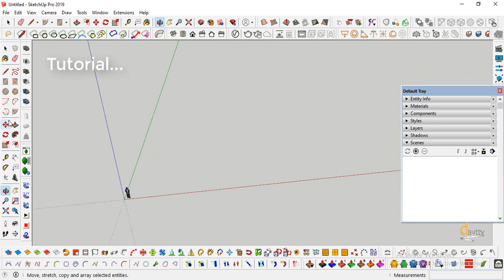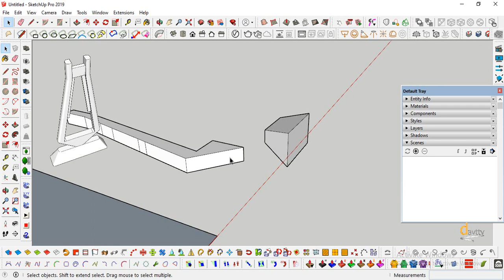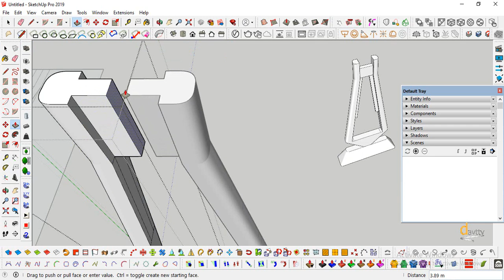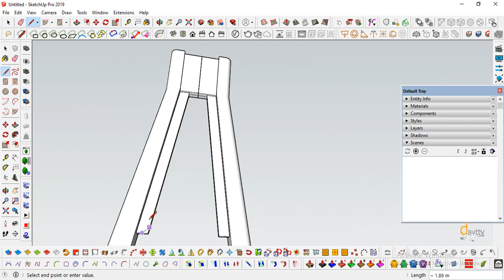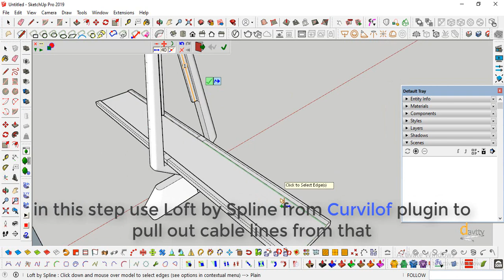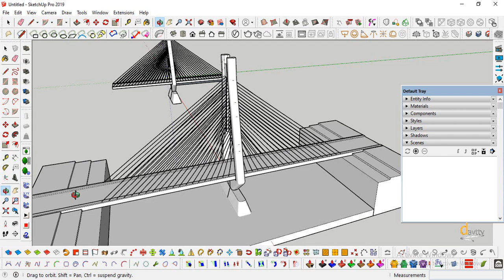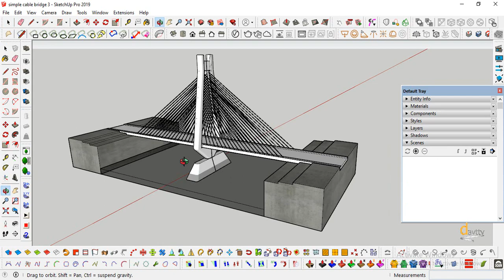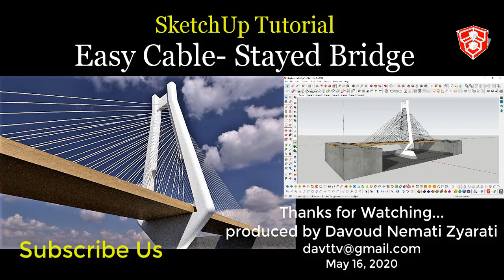Easy Cable Stayed Bridge by SketchUp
In this tutorial free plugins have been used!
Published by Davoud Nemati Zyarati